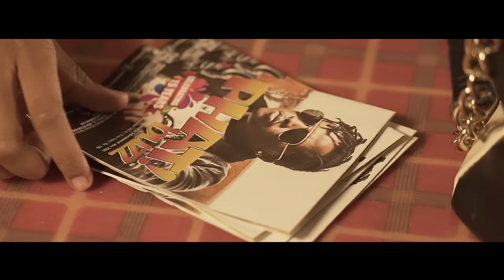Kagwe Mungai - African Lady (Official Video)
The African Lady video is the most romantic love story of 2017. This modern day fairy tale tells the story of Kagwe and Malaika who are deeply in love. Their epic romance stretches through the tear-jerking trails and tribulations of college life and young adulthood.

Directed by Stanz Visuals

Starring Kagwe Mungai and Bahati Nzuri (Follow her YouTube channel)

Copyright Taurus Musik 2017 ©